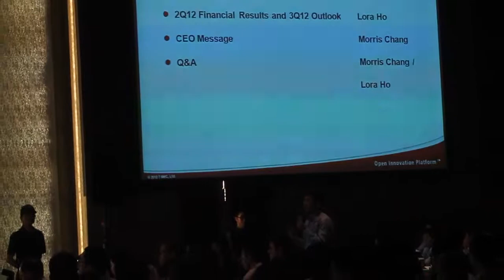2012.07.19台積電2012第2季法說會(二)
(待補)